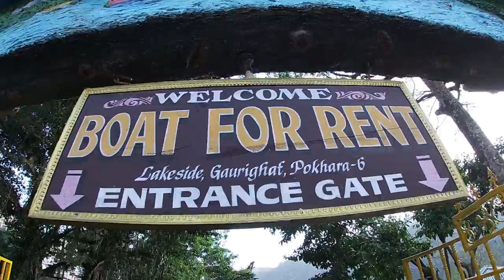FEWA LAKE AND BOATING, Extra recreational in Pokhara, Nepal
Phewa Lake is the second largest lake in Pokhara, the lake bordering the forested hill. The view of Fishtail and other mountains reflected in the lake, the little island and the Tal Barahi temple in the middle, the white stupa on the top of the hill, the gliders jumping from Sarangkot, the Ultralight soaring up high and paralleled each other, buzzing, all at once can be seized in the mild breeze over the Phewa Lake. At Phewa Lake, you can choose a different type of boats; the traditional or old-fashioned one joined two boats with planks & pedals in the middle, rowboats, and sailboats to modern fibred-body sailboats and wooden ones. You can do boating in Phewa Lake throughout the year except for monsoon season. The trip of boating highlights is View fishtail, nearest hills, and Sarangkot.